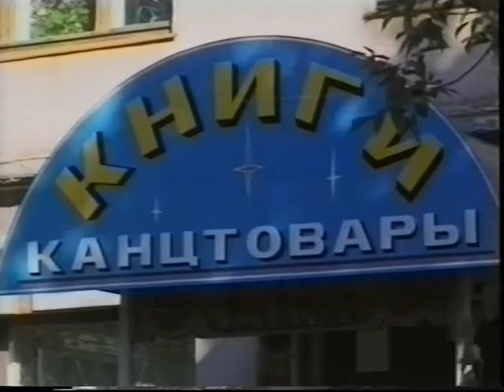#270."Зов земной",документальный фильм из серии "По следу Мегре".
"Зов земной",документальный фильм из серии "По следу Мегре".Из архива Фонда Культуры и поддержки творчества "Анастасия".